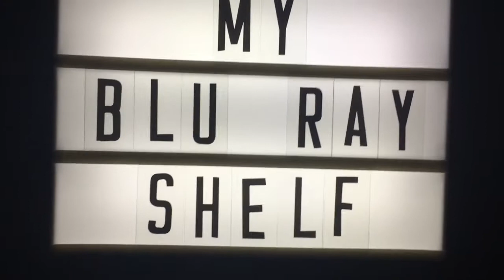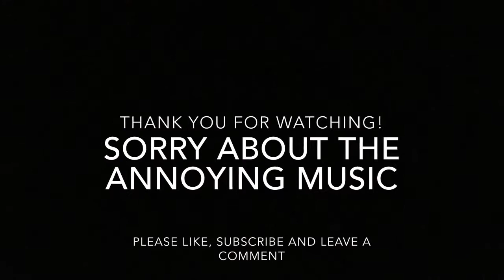My Blu-Ray Collection 2017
Just a quick video to get back into the swing of things. Will probably do DVD / blu-ray updates and also might make a new blu-ray collection video soon but with me talking about the films. Enjoy!